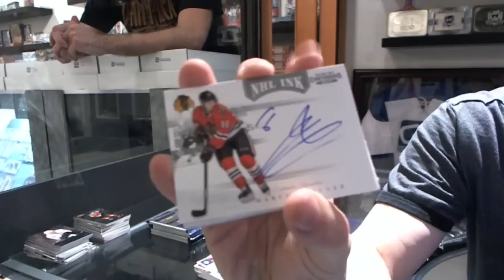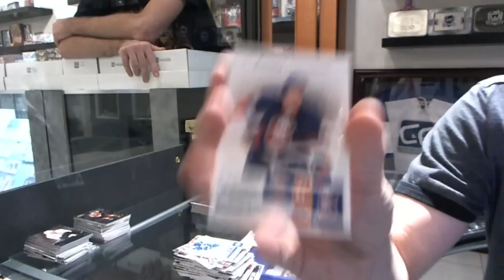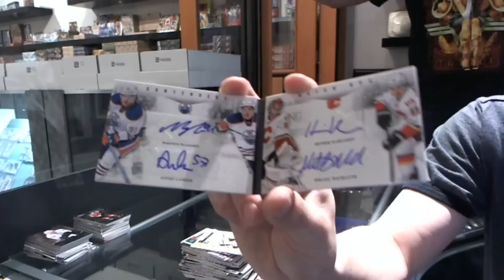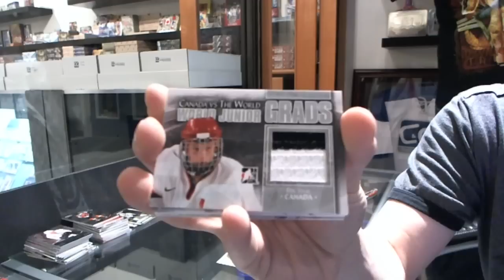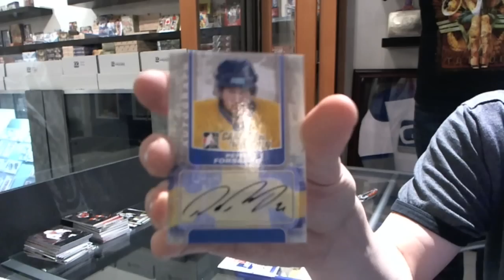11-12 Panini Contenders & 11-12 ITG Canada Vs The World Hockey Box Break - C&C #1655